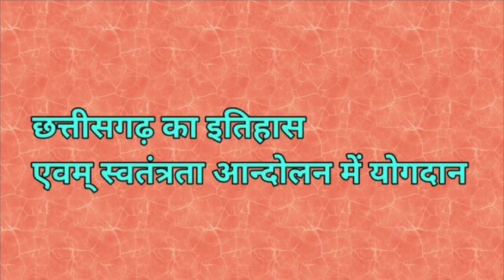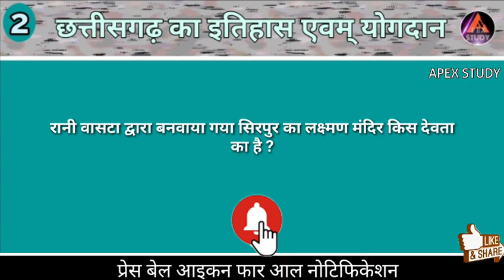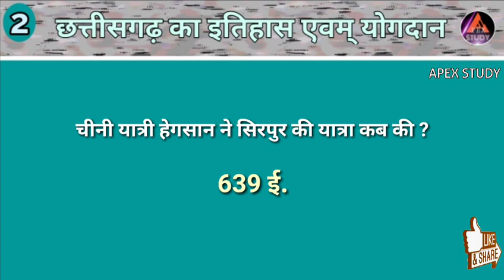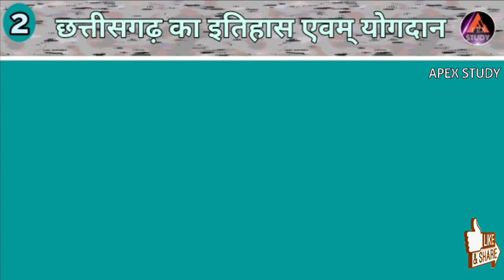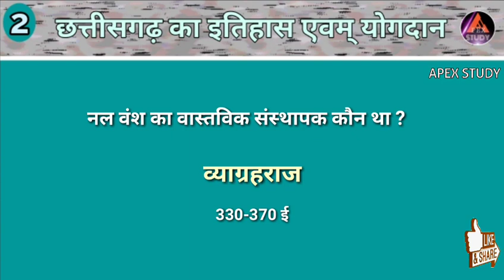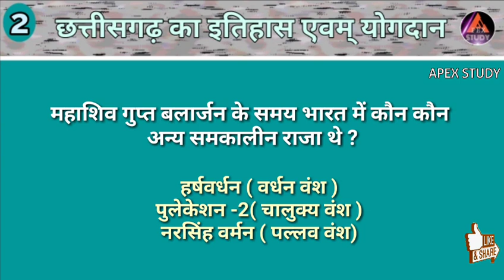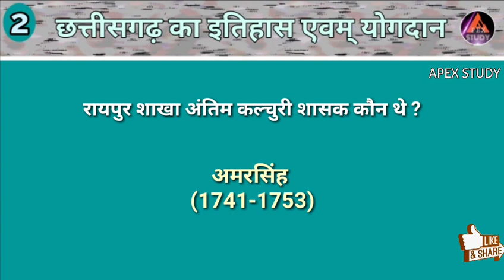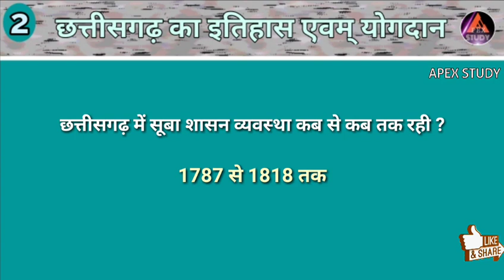||छत्तीसगढ़ विधानसभा सहायक ग्रेड 3 पार्ट - 2|| history of chhattisgarh in Hindi || MCQ'S ||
|| छत्तीसगढ़ विधानसभा सहायक ग्रेड 3 पार्ट - 2 || history of chhattisgarh in hindi || mcqs ||

                                Dosto is video me hum Chhattisgarh के kuchh important adhunik itihas k bare me padh rahe hai MCQ'S k dwara jo ki aapke aane sahayak grade 3 ki parichsha hetu kafi important hai.

APEX STUDY.

( कृप्या इस लिंक को टाइप करे )
APEX STUDY
UPSC,CG PSC,CG VYAPAM ,RRB